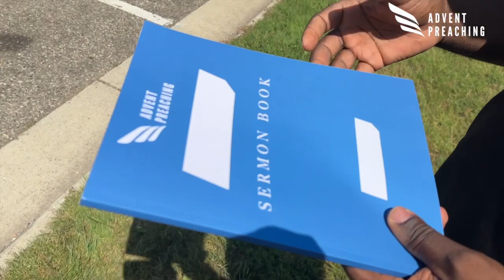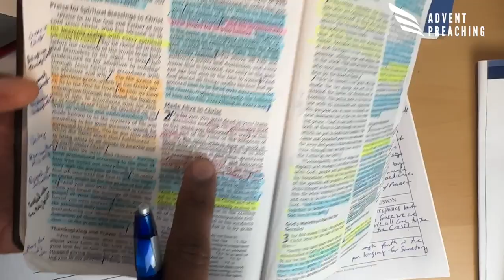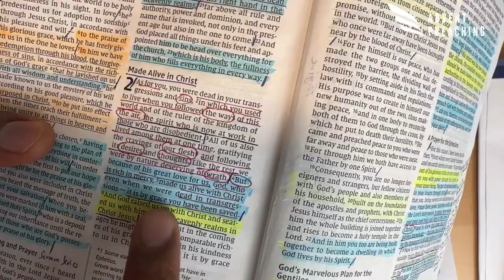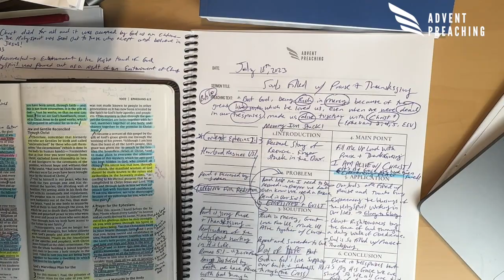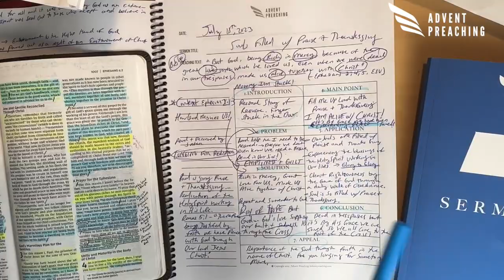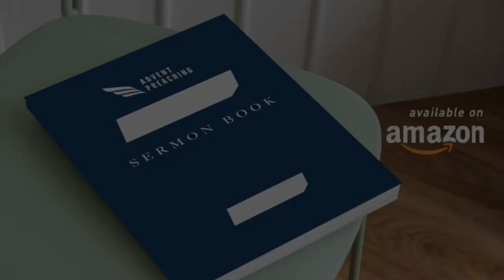Preaching Ephesians 2:1- 6 | Advent Preaching Sermon Book Preparation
Advent Preaching

And this gospel of the kingdom will be preached in all the world as a witness to all the nations, and then the end will come.
- Matthew 24:14

Equipping Leaders to Preach Jesus